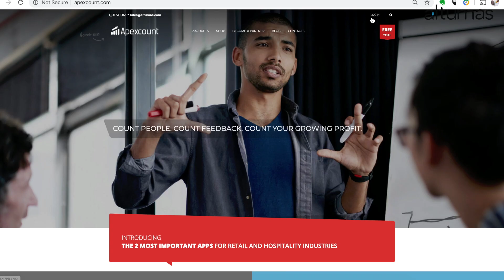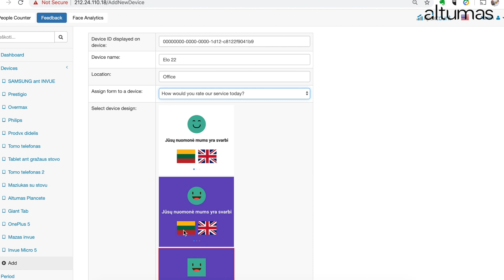Altumas ApexCount People Fededback App installation through ELO VIEW